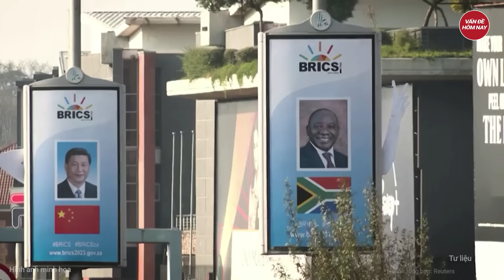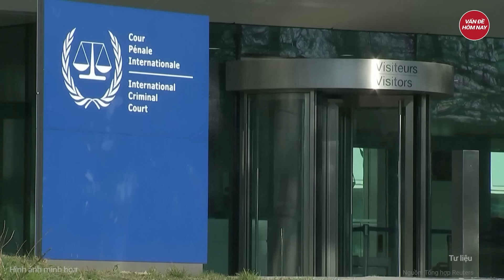30 nước muốn ‘về phe’ ông Putin, 1 ông lớn có động thái ‘lạ’ sát giờ G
Nga Ukraine mới nhất | 30 nước muốn ‘về phe’ ông Putin, 1 ông lớn có động thái ‘lạ’ sát giờ G
Phát biểu tại cuộc họp báo với các phóng viên hàng đầu từ các quốc gia BRICS, Tổng thống Vladimir Putin thông báo rằng số lượng các quốc gia tham gia BRICS đã tăng lên, với khoảng 30 quốc gia thể hiện sự quan tâm đến việc gia nhập hoặc hợp tác với BRICS.